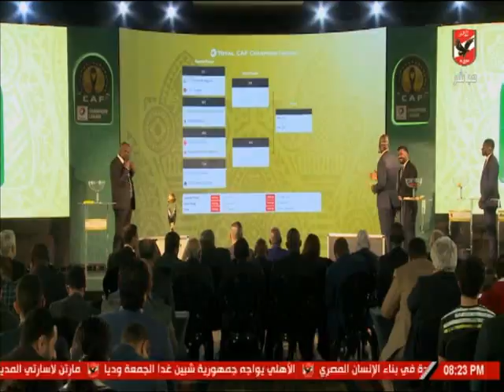صديق الجمال: مباراة القمة لها ظروفها الخاصة ولا تعترف بترتيب الفريقين